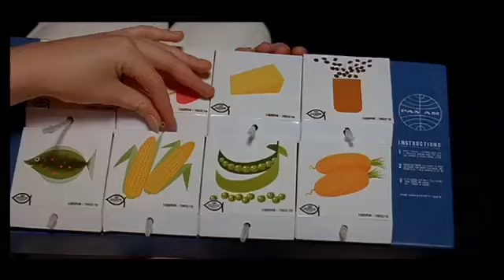Science Fiction Food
Short film by Joe Marcaontonio